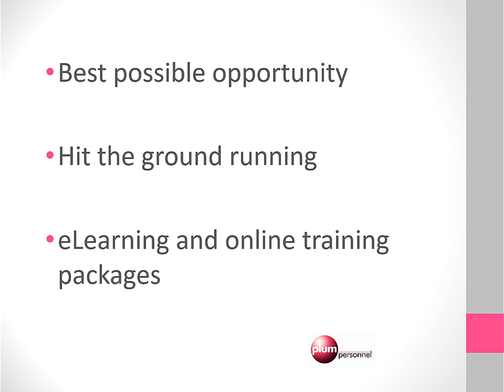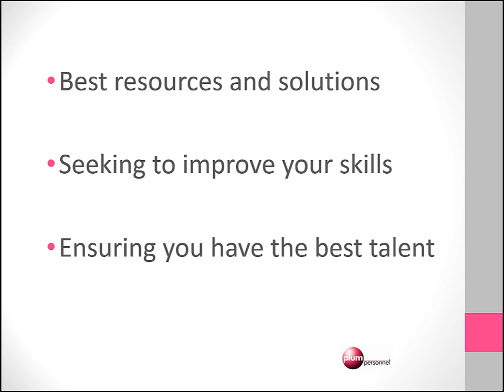Plum Personnel - Jobs in Solihull, Birmingham, Coventry and Warwickshire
Find out how you can maximise your skills for your future career success using our free online training packagesfor Microsoft Office.build your proficiency and knowledge in Word, Excel, PowerPoint and Outlook.

Part 3

Whether you are  A BEGINNER or just want to take your skills to the next level. Once you've completed the training, you will see instant results.

THE TRAINING IS EASILY ACCESSIBLE ON LINE, IS DESIGNED TO GO AT YOUR PACE AND IS so easy to dip in and out of. From basic Office use like opening and saving documents, you could soon be designing and animating presentations or manipulating data in spreadsheets.

Part 5

At Plum Personnel offering you the best resources and solutions is our priority. WHETHER YOU'RE AN INDIVIDUAL SEEKING TO IMPROVE YOUR SKILLS OR AN EMPLOYER LOOKING TO ENSURE YOU HAVE BE BEST TALENT - WE CAN HELP.